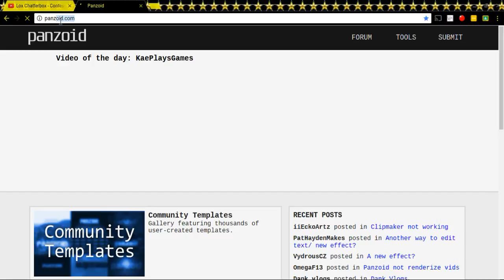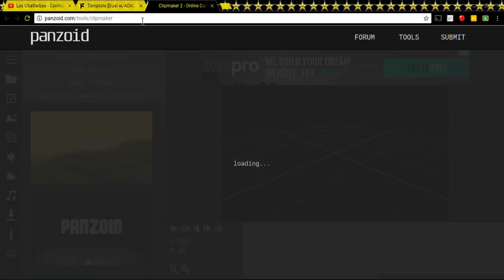How to make intros and outros